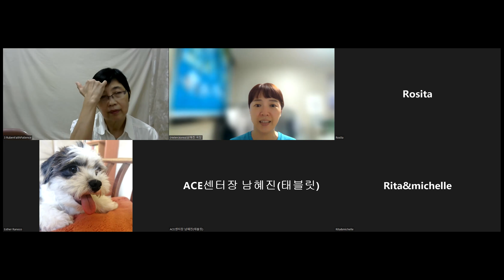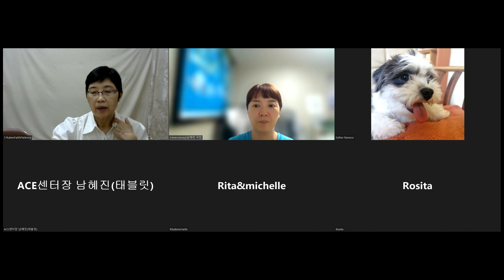4th july malaysia business meeting